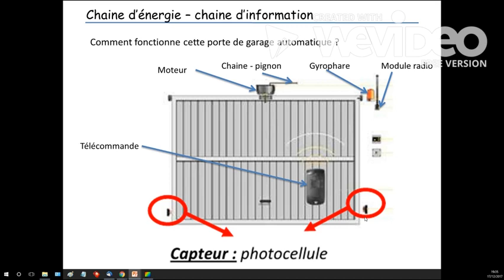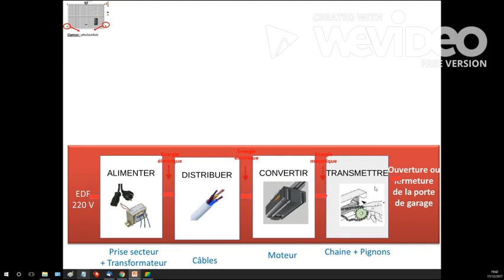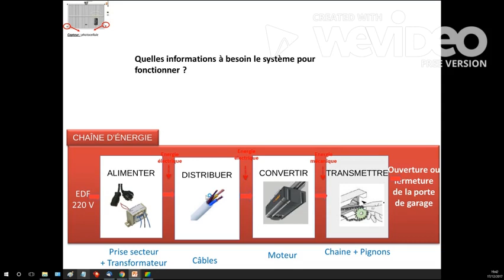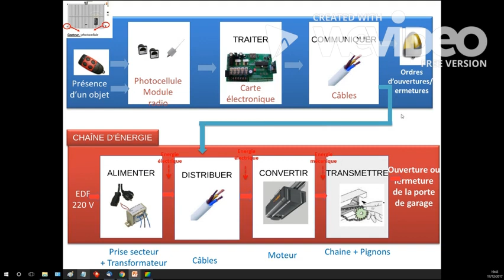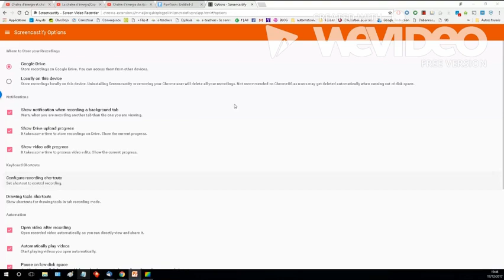chaîne d’énergie - chaîne d'informations